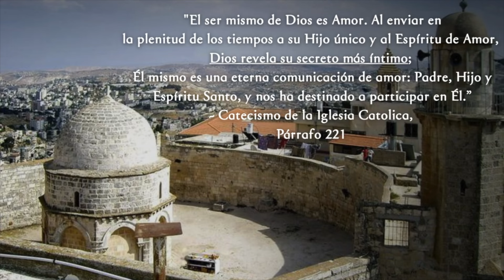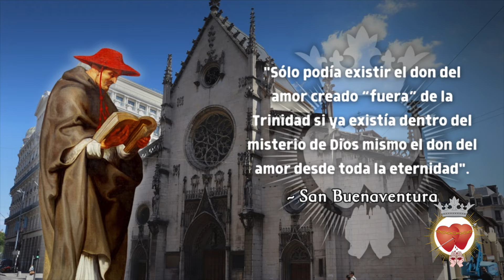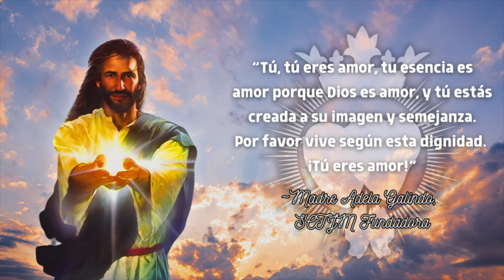Solemnidad de la Santísima Trinidad | El Don Eterno del Amor | En El Corazón de La Palabra